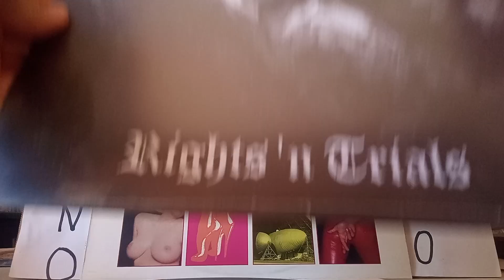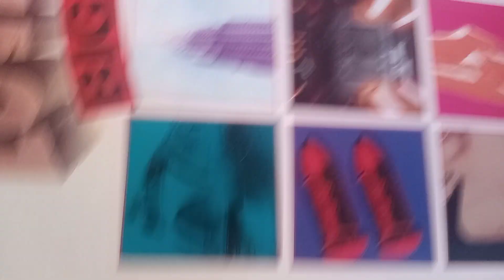for sale: LOVERBOY Big Ones LP The Gods of A.O.R 10 song Best Of LP. PROMO copy